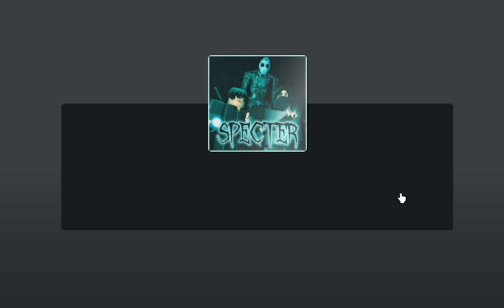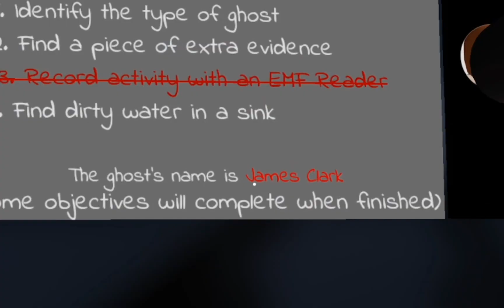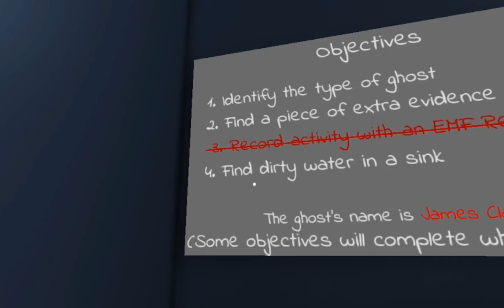👻БЕГАЕМ от ПРИЗРАКОВ в РОБЛОКС СПЕКТЕР!